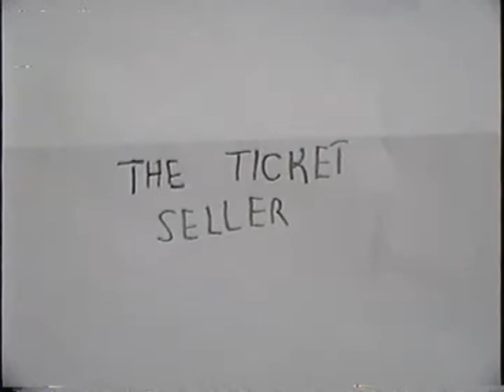The Ticket Seller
Kyle tries to make copies of his ship tickets to Europe and then realizes he could go to jail for counterfeiting.